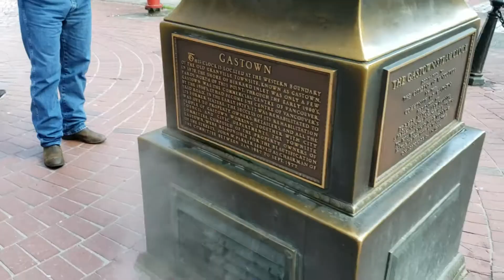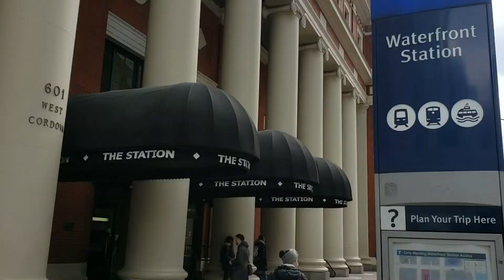Gastown - Vancouver downtonw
Visitando Gastown y downtown vancouver
Conoce el centro de vancouver unas de las atraciones que puedes conocer caminando por la ciudad